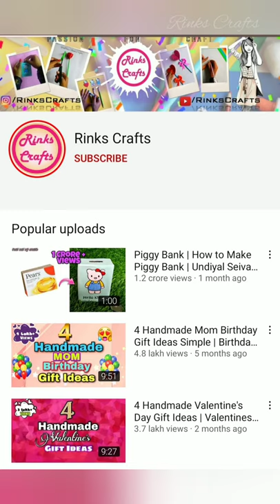Easy Craft Idea by Date Leaves | Best Out of Waste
Easy Craft Idea by Date Leaves
Rinks Crafts

Topic cover-
1) Date leaf crafts
2) date leaves
3) date leaves craft
4) palm leaves craft easy
5) palm leaves
6) coconut leaf craft easy
7) coconut leaf art
8) coconut leaf craft
9) coconut leaf
10 ) leaves crafts
11) Shorts Video
12) Best out of waste craft
13) Best out of waste
14) waste out of best
15) waste material craft ideas
16) easy craft